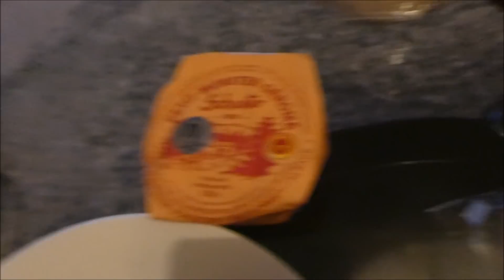🌼 156- [VLOG FAMILLE] Le Monsieur Cuisine édition plus! et Aaron encore malade :'(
Salut à tous et bienvenue dans un nouveau vlog !

Pour nous suivre : Instagram : LADYANDMUMMY et Julien : MISTERANDDADDY